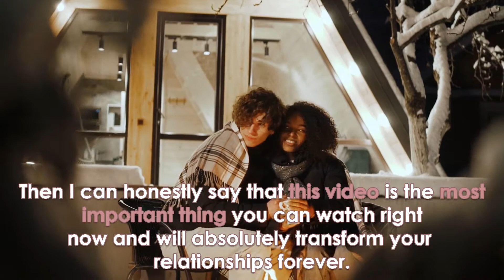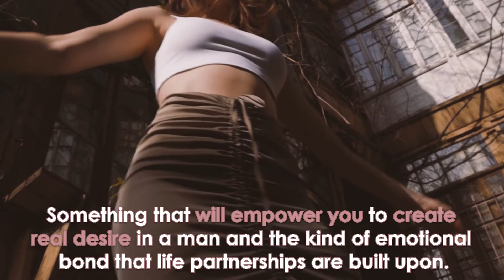Why Men Commit When They Feel This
I post new dating advice videos for you every week

Men Commit When They Feel This

If your relationship is not the biggest source of happiness and joy in your life

If you’re not getting the love, devotion and adoration that you deserve

Or if the men in your life seem to lose interest out of nowhere leaving you confused and hurt

Then I can honestly say that this video is the most important thing you can watch right now and will absolutely transform your relationships forever.

Once you discover this one missing “secret ingredient” to lasting love and devotion

You’ll be able to emotionally “click” with men in a way that no other woman ever has.

And he will feel an irresistible urge deep in his chest that makes him want to lovingly commit to you and never let you go.

So if you’re looking for tricks and mind games to get a man’s attention or manipulate his feelings, then this is not for you.

There are plenty of stuff like that out there. But I’m pretty sure you’re looking for something more genuine.

Something special that will last the test of time.

Something that will empower you to create real desire in a man and the kind of emotional bond that life partnerships are built upon.

If that’s you then this video has your name on it.